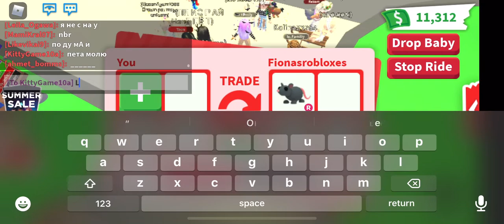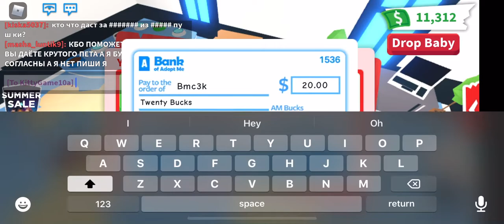What people offer for mega frost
Don’t forget to like and sub if you like my content  :)